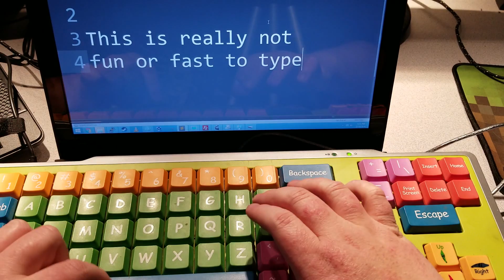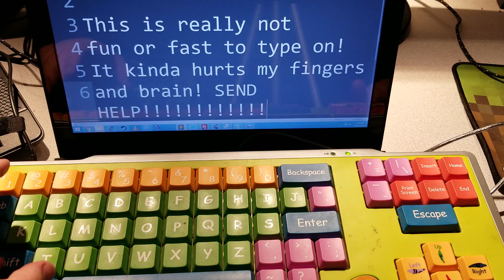Typing on an Alphabetical Crayola Keyboard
I found a 2$ crayola keyboard at a junk store, and resoldered the USB plug to get it working. That wasn't bad enough, so I rearranged the letters to be alphabetical, then set up a keyboard layout to support it.
Here I'm typing out a short message on it, and it's just horrible. horrible horrible horrible.